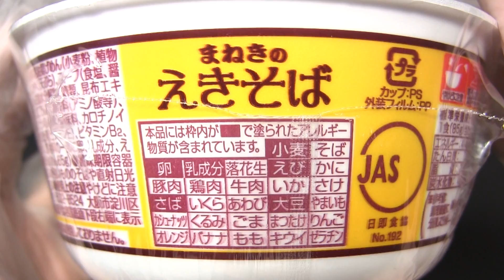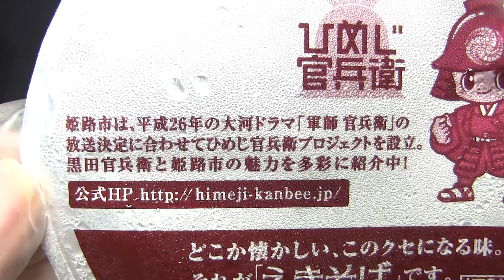日清 まねきのえきそば 天ぷら Ekisoba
日清食品の「まねきのえきそば 天ぷら」です。発売日は2014年7月14日。

数カ月前に撮影していました。好評だったのか今年も再登場したのでしょうか。近畿地方限定商品。